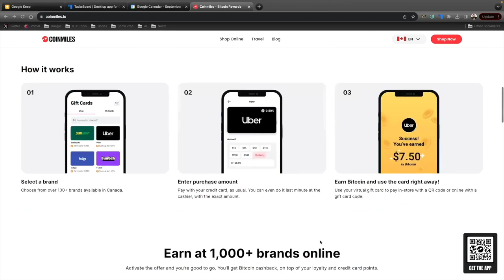The Explosive Growth of Bitcoin in Europe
Europe has witnessed a surge in Bitcoin enthusiasm.  Conferences and meet ups starting to happen everwhere, serving as key networking and knowledge-sharing events that are drawing global attention. These gatherings are helping to drive mainstream adoption and thought leadership in the Bitcoin space, making Europe an increasingly important player in the Bitcoin ecosystem.

With Coinmiles, everyday purchases earn you Bitcoin rewards! Dump your dirty fiat on Travel, Food, Clothing, Electronics and much more as you stack sats in the process. Walmart, Cheapair, VRBO, Booking, Microsoft, Telus, Canadian Tire, Home Hardware… the list goes on!